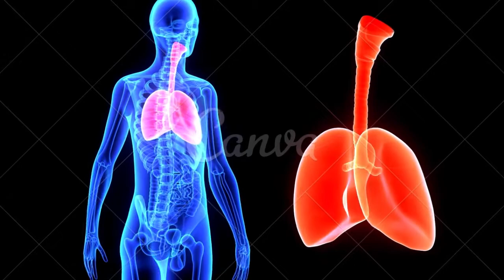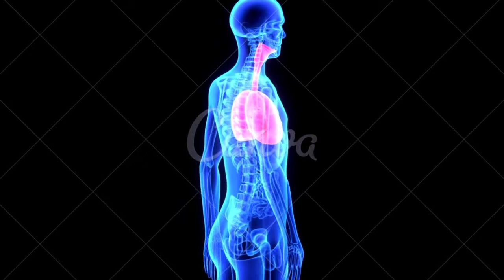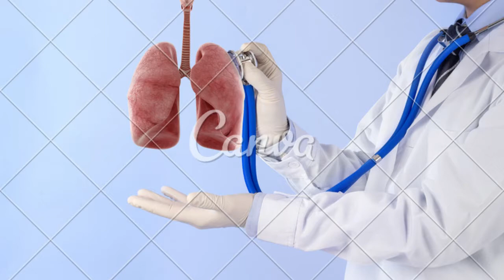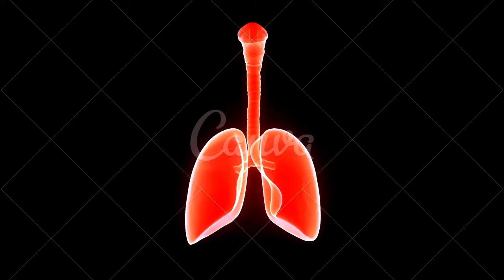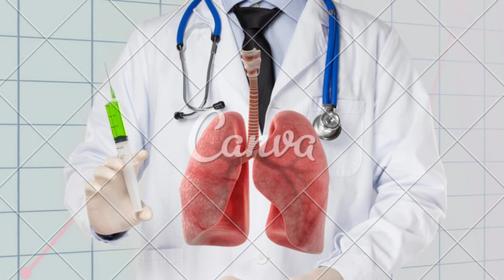Dor no pulmão o que pode ser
Assim, apesar de algumas vezes a dor estar relacionada com problemas nos pulmões, essa dor também pode estar sendo causada por problemas em outros órgãos, ...
pulmão,dor nas costas o que pode ser,câncer de pulmão,dor no pulmão,o que estou sentindo,dor na coluna torácica o que pode ser,o que causa acúmulo de água no pulmão,dificuldade para respirar o que pode ser,inflamação no pulmão,dor no peito,o que é embolia pulmonar,dor no pulmão esquerdo,dor no pulmão quando respiro,câncer no pulmão dói,câncer no pulmão,cancer no pulmão,câncer no pulmão estágios,pressão no pulmão,câncer no pulmão é grave